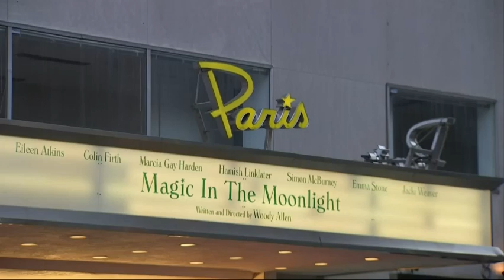Firth Finds Out What Its Like to Work With Woody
Colin Firth and Emma Stone reveal what its like to work with Woody Allen, while Allen himself thinks actors are keen to work on 'grown-up' movies as opposed to blockbusters. (July 18)